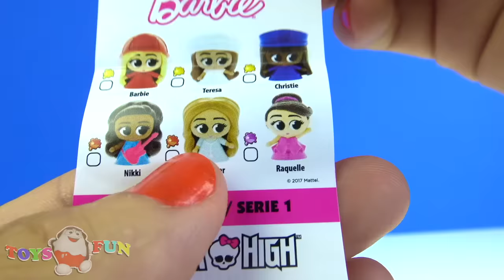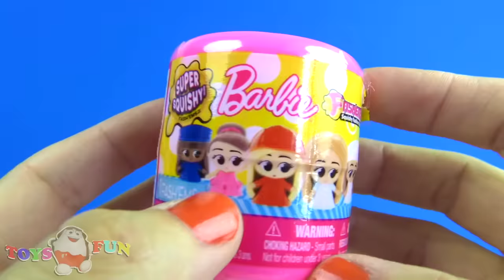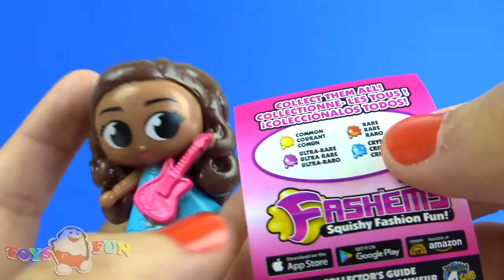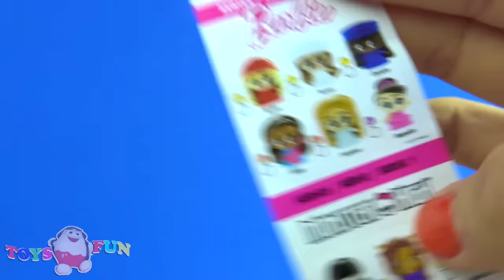Barbie Fashems Süper Squishy oyuncak kesiyoruz Fashems sürpriz paket açıp ultra nadir oyuncak bulduk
Barbie Fashems Süper Squishy oyuncak kesiyoruz Fashems sürpriz paket açıp ultra nadir oyuncak bulduk. 3 Süper Süper Squishy sürpriz paketten bakalım hangi sürpriz oyuncaklar çıkıyor. Songül abla ile birlikte oyuncak kesme oyunu yeni bölümümüzde Barbie oyuncakları ile birlikte Barbie sürpriz Fashems kutusundan çıkan Fashems oyuncaklarından kesiyoruz. 1. sezon Fashems koleksiyonu sürpriz oyuncakları ile oyuncak kesme videoları yeni bölümümüzde sizlerle birlikteyiz.

Series 1 yani 1. seri squishy Fashems oyuncağı kesme yeni bölümümüzde sizlerleyiz. Fashems kesiyoruz ve yeni saç stili oluşturuyoruz. Fashems kesmek çok eğlenceli.

1. Barbie Fashems Süper Squishy sürpriz paketimizi açıyoruz ve pembe renkli sürpriz kutudan uzun kahve rengi saçlı, boynunda stetoskopu bir oyuncak doktor Barbie çıkıyor. Biraz sert bir plastikten üretilmiş olan oyuncağımızı inceliyoruz ve oyuncak inceleme oyunu oynuyoruz.

Fashems koleksiyonu isim listemizi inceliyoruz. Listemizde My Little Pony, My Little Pony Movie ve Littlest Pet Shop oyuncaklarını görüyoruz. Bize rare yani nadir Barbie oyuncaklardan Summer karakteri çıkıyor. Summeri oyuncak figürümüzü parmağımıza takıyoruz ve Barbie parmak ailesi gibi oluyor. Barbie Fashems Süper Squishy sürppriz paket açılımında Barbie oyuncakları da bize eşlik ediyor.

2. Barbie Fashems Süper Squishy sürpriz kutumuzun içinden koyu kahverengi saçları, pembe saç tokası ile ultra rare yani ultra nadir oyuncaklardan Raquelle oyuncak figürü çıkıyor.

3. Barbie Fashems Süper Squishy sürpriz kutumuzun içinden elinde pembe gitarı, kahve rengi saçları ve mavi elbisesiyle rare yani nadirlerden Nikki çıkıyor. Oyuncaklarımıza dikkatli baktığımızda gitarist, doktor ve balerin gibi hepsinin birer mesleği var gibi görünüyorlar.

Barbie Feşıms koleksiyonu Süper Squishy oyuncaklarımızla oyuncak kesme oyunu oynuyoruz ve Barbie Fashems oyuncaklarından doktor elbiseli olanının saçlarını kesiyoruz. Fashems kesme oyunumuzda Fashems oyuncağımızın saçlarına küt model vererek yeni saç stili yapıyoruz.

Oyuncaklarımızı üst üste koymaya çalıştığımızda yere düşüyorlar ve doktor Barbie ile onları muayene ederek doktorculuk oyunu oynuyoruz. Konservatuar, tıp fakültesi ve bale okulu yani sanat okuluna giden oyuncaklarımız ileride yapmak istedikleri meslek dallarını bizlere söylüyorlar. Peki sizler büyüdüğünüzde hangi mesleği yapmak istiyorsunuz?

Diğer Videolarım:

Johny Johny Yes Papa Niloya çikolatamı sen mi yedin? Videosu için tıklayın

Gece Bahçesi Sürpriz Yumurta Oyun Hamuru - In the Night Garden Surprise Egg Play-doh için tıklayın

Karlar Ülkesi Elsa Dev Sürpriz Yumurta Oyun Hamuru videosu için tıklayın

Pamuk Prenses Sürpriz Yumurta Oyun Hamuru - Snow White Play doh Egg videosu için tıklayın

Star Wars BB-8 Droid Sürpriz Yumurta Oyun Hamuru. BB-8 Droid Surprise Egg Play-doh videosu için tıklayın

Disney Ters Yüz Tiksinti Sürpriz Yumurta Oyun Hamuru - Inside Out Disgust videosu için tıklayın

Sevgiler. Toys and Fun